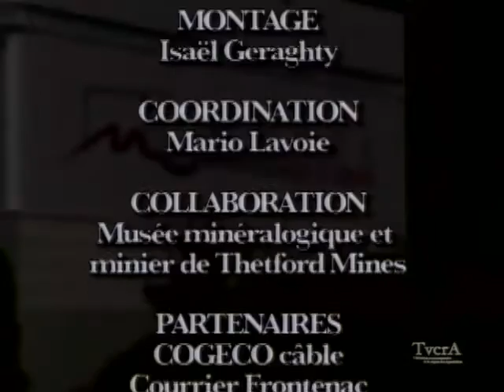Le musée, ma muse 030/ 10 mai 2010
L’origine des roches, (26 :50)
Entrevues; Geneviève Clavet-Roy